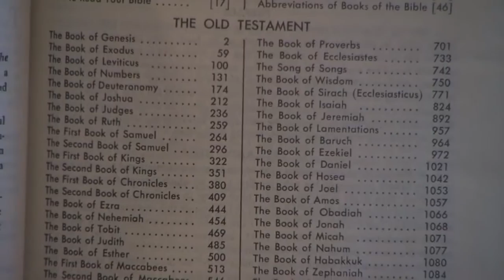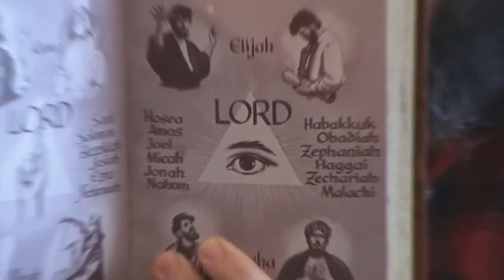FAQ 2 Why Did The AV1611 Contain The Apocrypha